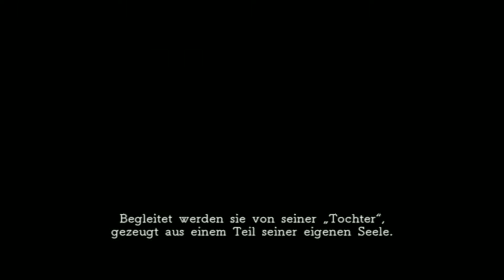(Ger) First Look: Deception IV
Hey Leute,

Mal ein bisschen was anderes. Ob`s gut ist seht ihr im Video.

Have Fun
Lg Chris